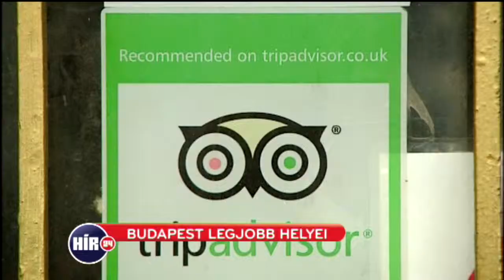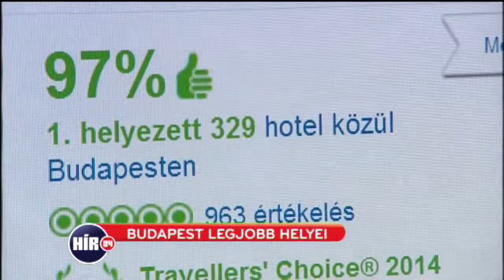Budapest legjobb helyei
Vidos Mihály riportja, 2014. augusztus 13.